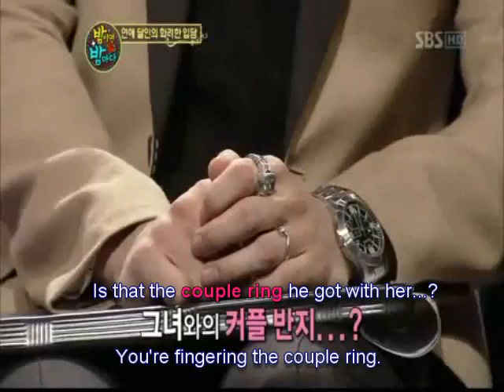Yong hwa's "Love" Confession for Seohyun?!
Yong hwa on the hot seat about the "girl he likes".
A cryptic love confession?

clip taken from the show, "Night after Night".

This is so funny! And you can clearly see Yong flustered and shy. ^_^

subbed and timed by me.

credits to SOOMPI for the english translations.